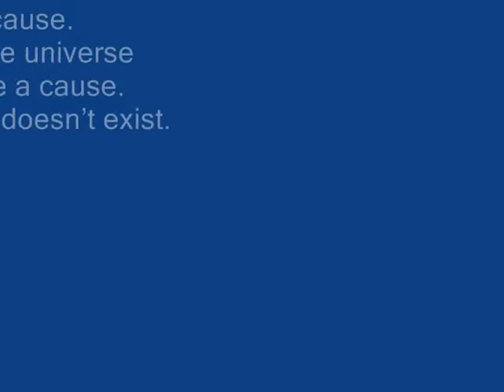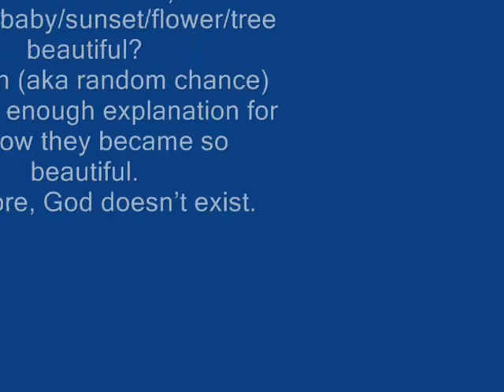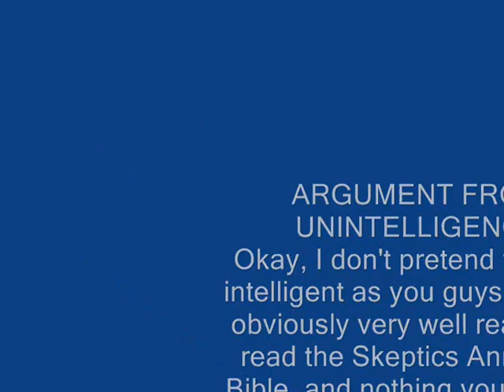Over Three Hundred Disproofs of God's Existence